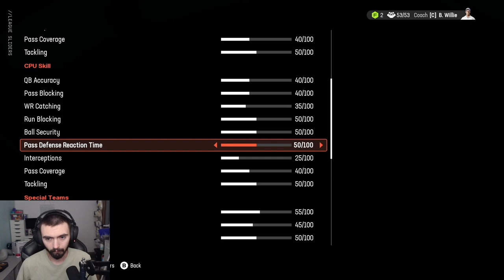These Holding Penalties NEED TO STOP!! Madden 25 Broncos Franchise Ep. 21